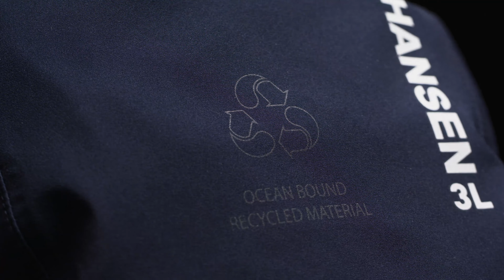The Ocean Race Diver de Ulysse Nardin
Este año, además de su papel como Official Timing Partner de la competencia y Socio de Time to Act, Ulysse Nardin refrenda su compromiso para actuar de manera responsable en el cuidado de los océanos.
Ulysse Nardin ha lanzado The Ocean Race Diver, la primera colección de buceo sostenible, un reloj único e innovador que ahora es el oficial de la regata.